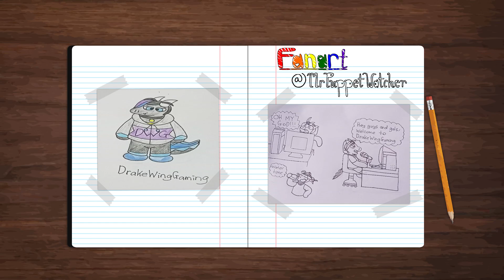Heaps and Heaps of Food- Beasts of the Thorns #20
Bjorn showcases his impressive culinary skills as he stuffs Chris and Amor with loads of delicious food!